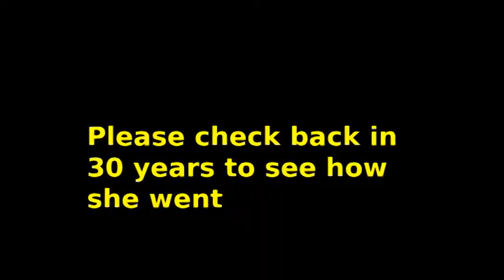Mission Plan for Europa - from future engineer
My 7 year old daughter explaining her plans for a robotic mission to Jupiter's moon Europa and how she plans to build the space craft to do the mission once she has become an engineer. Nice to aim high in life.